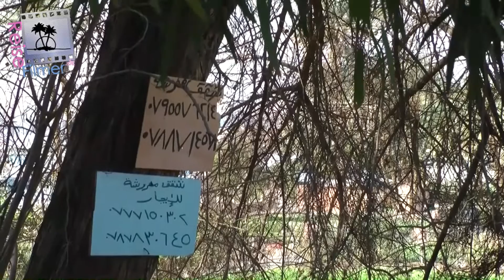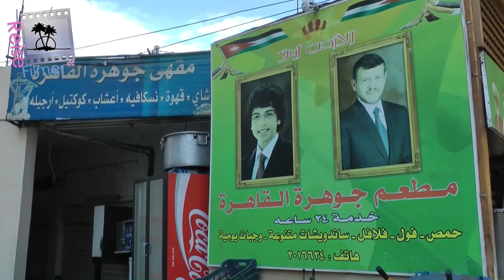Jordan city of Aqaba Pt.01 - impressions of downtown and waterfront